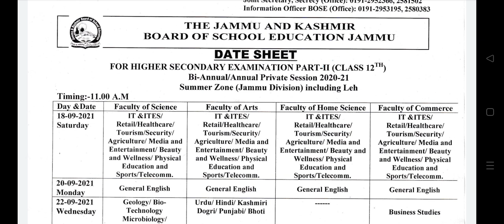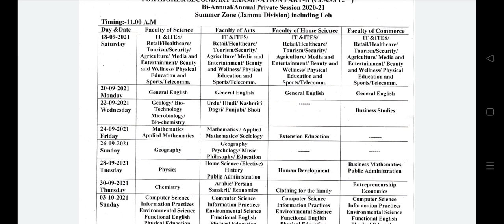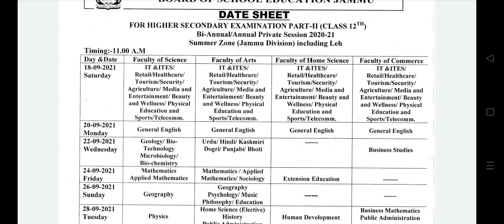JKBOSE 12th Datesheet out /// पूरी जानकारी। 😳